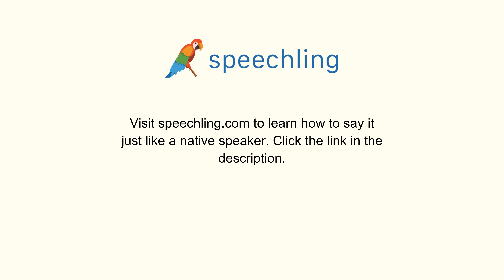イタリア語で"他に何か必要ですか？"の発音の仕方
男性コーチ
Ti serve qualcos'altro?

女性コーチ
Ti serve qualcos'altro?

他に何か必要ですか？